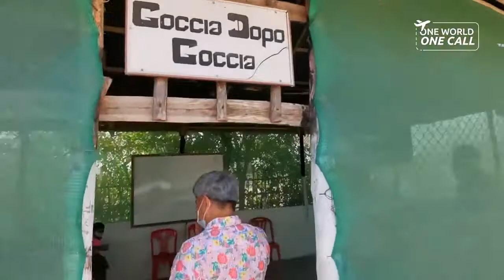Weekend Trip to Maesot (Dare to Care) - Italian soundtrack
Nonostante i violenti scontri in Myanmar continua l’aiuto della comunità dei Focolari attraverso l’associazione “Goccia dopo Goccia” per testimoniare la fratellanza universale tra pandemia e rivoluzione. Ecco il viaggio di inizio marzo dei focolarini presenti in zona (le azioni si sono svolte seguendo le regole Covid previste dal Paese)

- One World One Call
Per uso privato e istituzionale.
Per utilizzo in emittenti televisive o altri media contattare: ufficio.comunicazione(at)focolare.org